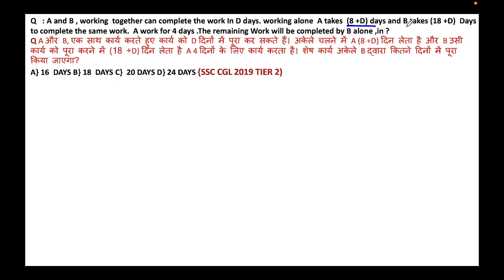Time and work(set -4) Previous year Questions of SSC_ CGL ||MM.academy ||by#PriyalPatel